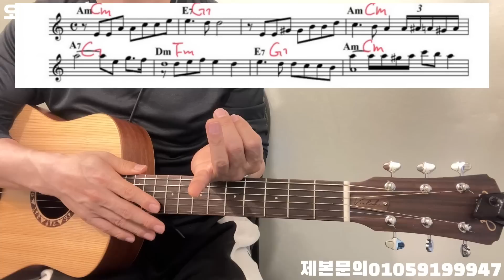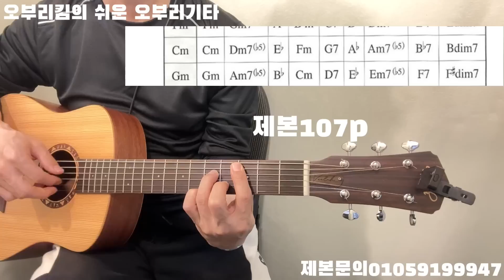기타 독학시 필수 암기표! 모르면 외우자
토고여행용기타 나무색입니다.엠프에ㅡ연결사용가능합니다.

여기서 결제하시거나 계좌로 송금하셔도됩니다.